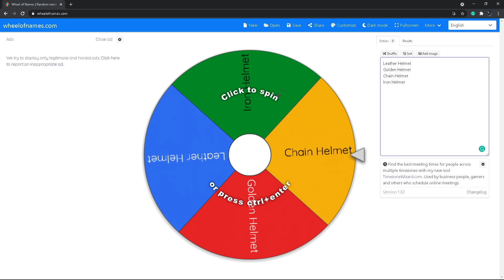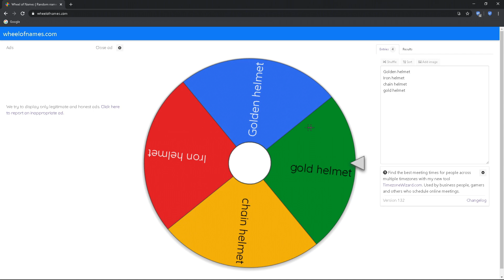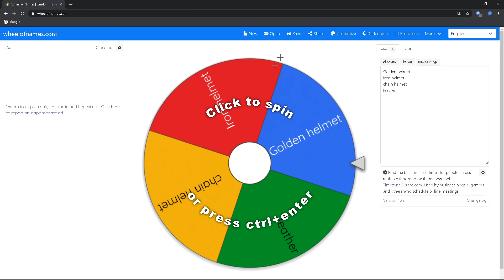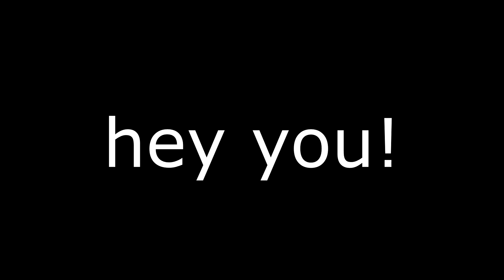Minecraft HCF, but my helmet swaps every minute... | ViperMC #8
in this episode I spin a wheel to decide my fate... I ran into bases with the worst helmets in hcf, ENJOY!

🔵 Pack(s) used in this video - comment timestamp
🔴 Server Ip - play.vipermc.net
Pc Specs (idk all of them don’t bully me D: -
Core- intel i7